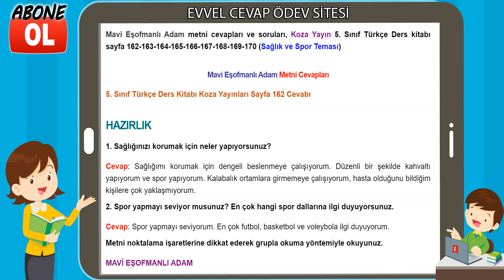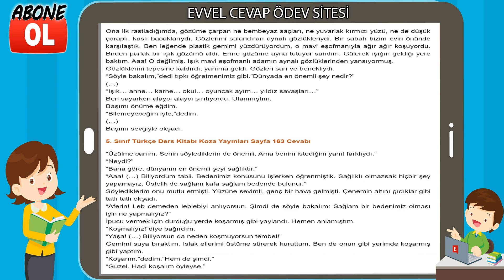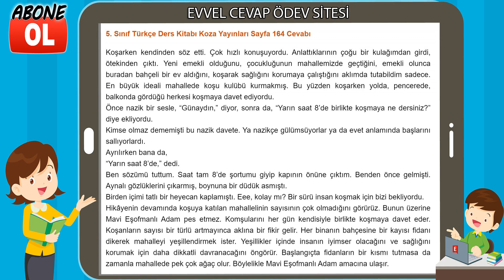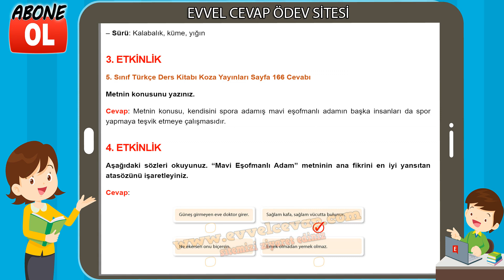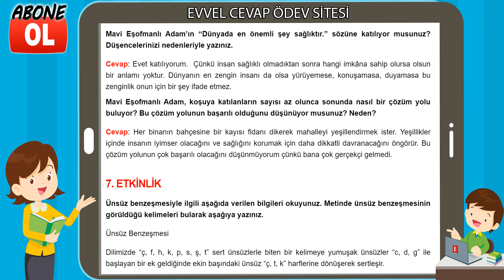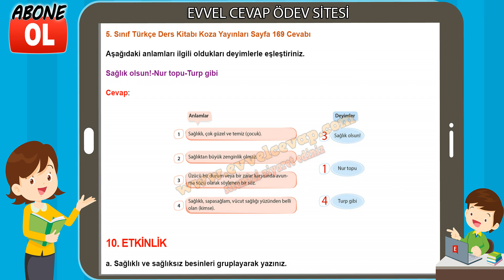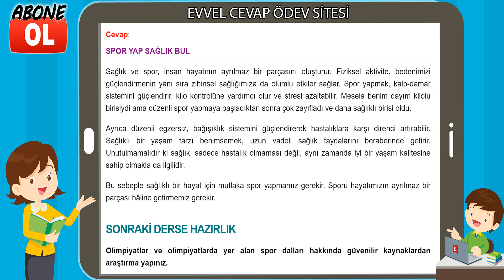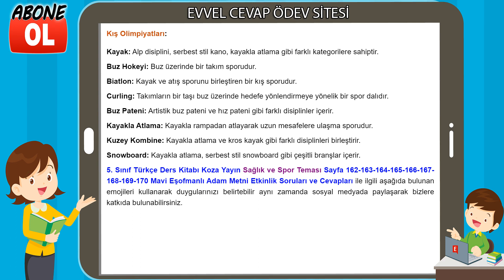Mavi Eşofmanlı Adam Metni Etkinlik Cevapları (5. Sınıf Türkçe)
Mavi Eşofmanlı Adam metni cevapları ve soruları, Koza Yayın 5. Sınıf Türkçe Ders kitabı sayfa 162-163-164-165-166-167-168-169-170 (Sağlık ve Spor Teması)

Mavi Eşofmanlı Adam Metni Cevapları